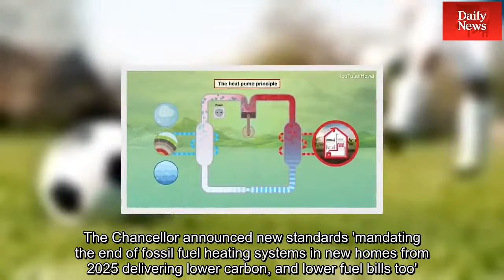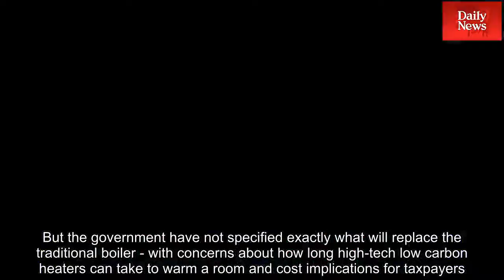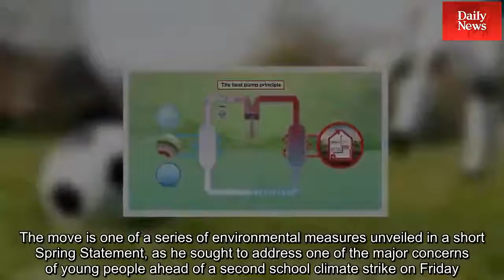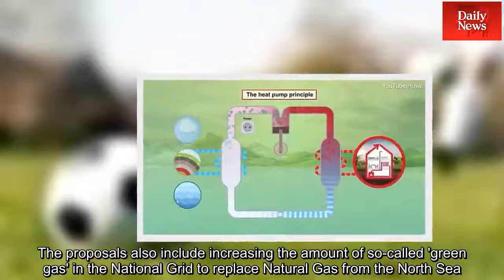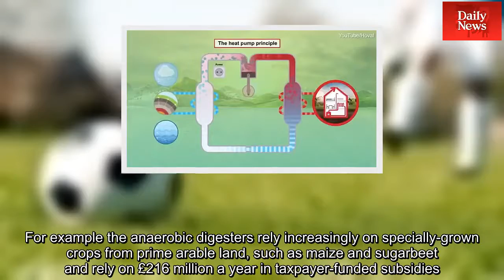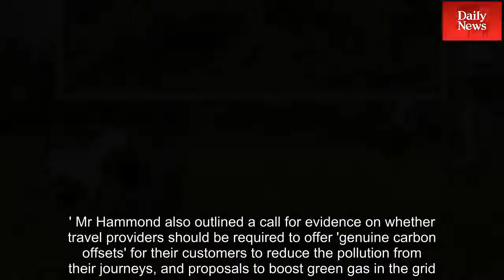Fossil fuel heating systems will be BANNED in all new build houses